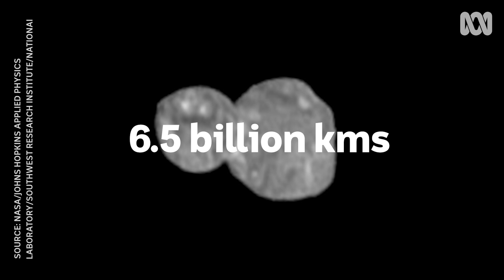Space companies are launching satellites into space to provide global internet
If you struggle for an internet connection, there's a race underway to provide you with high-speed broadband... from space.

Multiple companies, led by Elon Musk's SpaceX, are assembling "mega-constellations" of internet-capable satellites and a new player entered the fray this week, launching 34 satellites on a single rocket.

Plus a major mission to the Sun and the most distant object ever explored.